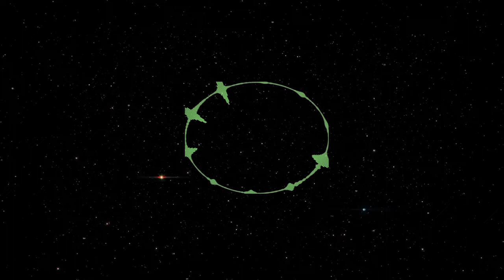Acaba Biz Hep Böyle Miydik? / Podcast (Mini Podcast) - Denemelerim - MP / Oğuzhan Paltaoğlu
Herkese merhaba saygıdeğer izleyiciler hoş geldiniz. Naber? Nasılsınız? İyi misiniz? Bende iyiyim sorduğunuz için teşekkür ederim. Umarım sormuşsunuzdur?
   Neyse hadi konuya geçelim.
    Dün saat gece 3 civarıydı ve uyumaya çalışıyordum. Tabii bu sıcaklıklardan dolayı uyuyamıyorum. Lanet olası sıcaklar! Neyse uyumak için koyun sayıyordum demek isterdim ama ben öyle normal bir insan değilim! Genelde düşünürüm ve bu sayede uykum gelir. Ve tabii ülkemizde yaşanan olayları düşünüyorum genelde. Gene aynı şekilde düşünürken aklıma bir şey geldi: Biz hep böyle miydik? Teferruata girmek gerekirse; Son yıllarda ülkemizde kadın cinayetleri arttı, suç arttı, yoksulluk arttı… Acaba biz eskiden de mi böyleydik?

Yazan : Tahsin Can Önalp

Montaj / Edit : Tahsin Can Önalp

Seslendirme : Oğuzhan Paltaoğlu

SEVECEĞİNİZ DİĞER VİDEOLARIMIZ